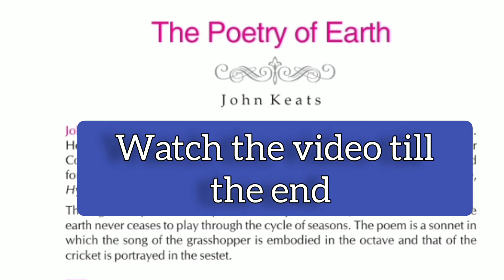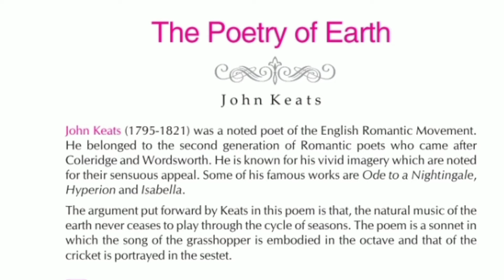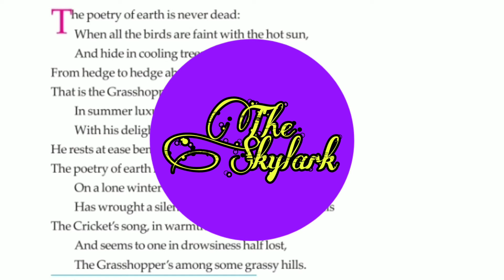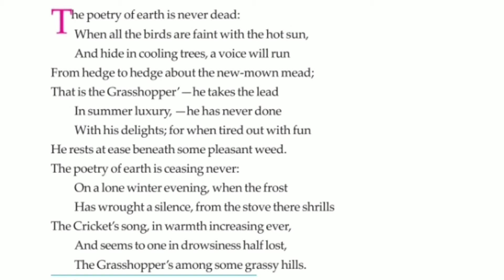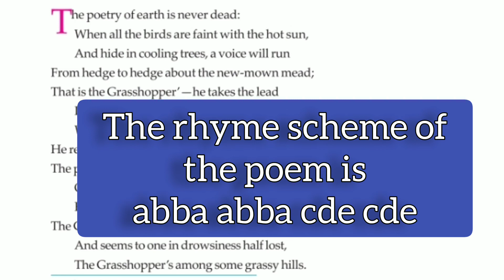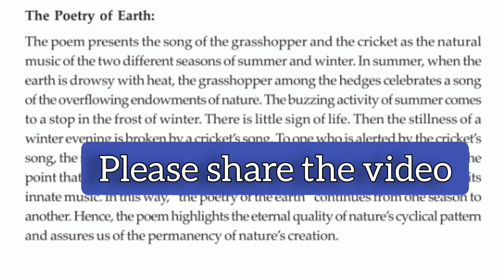The Poetry Of Earth by John Keats#ThePoetryOfEarth#Class12 poetry#WBCHSE@Sukla Majumdar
In this video, THE POETRY OF EARTH by John Keats is explained line by line in Bengali.

John Keats